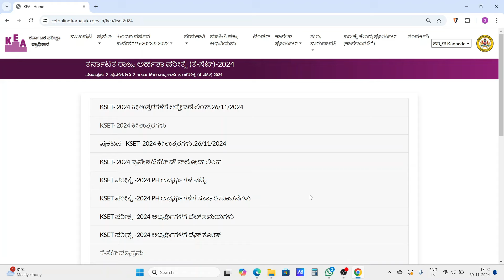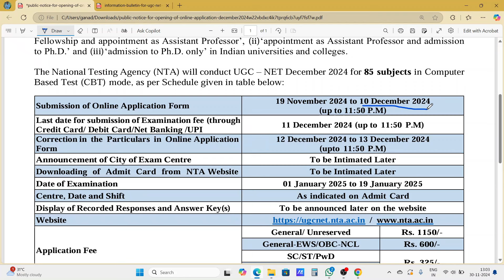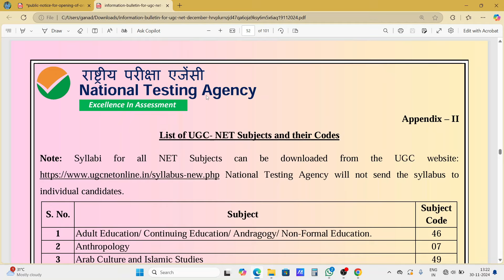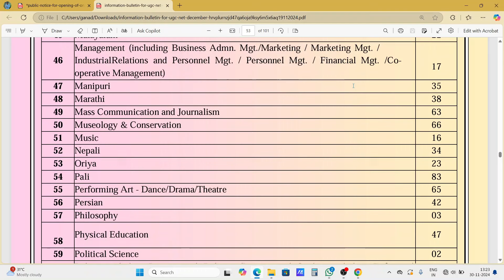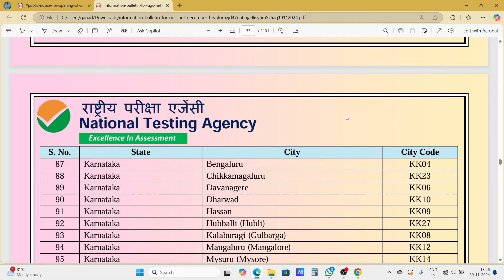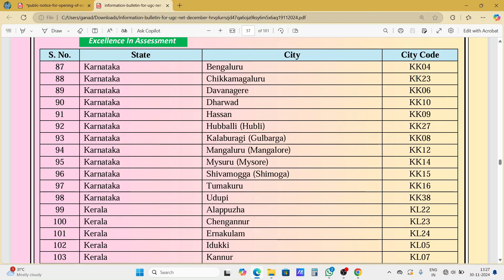ಕೆ-ಸೆಟ್‌ ಪರೀಕ್ಷೆಯಲ್ಲಿ ವಿಫಲ?|ಮುಂದೇನು?|ಉತ್ತಮ ಅವಕಾಶ|Failed in KSET 2024?|KSET Result| UGC NET 2024